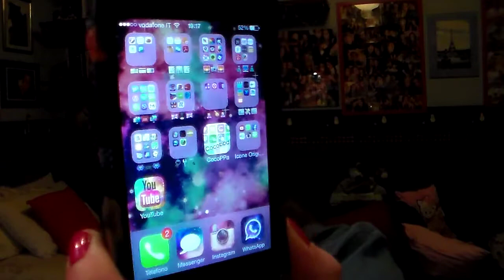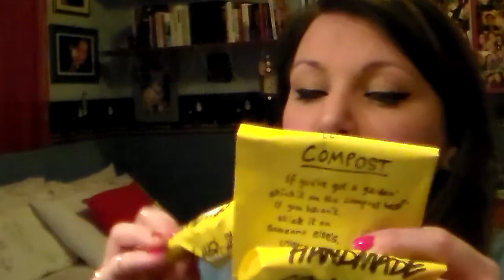Haul Saldi Accessorize H&M Ovs Lush - Acquisti Con I Saldi - Le Idee Di Berta